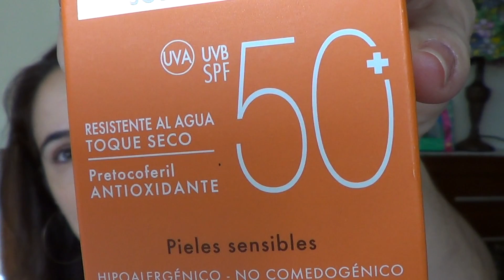PROTECTORES SOLARES de Avene. Mis FAVORITOS para la cara y el cuerpo ♡ Opinion by FSandMe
💜 💜  LÉEME / DESPLIÉGAME 💜 💜
MIS PROTECTORES SOLARES FAVORITOS para la cara y el cuerpo de AVENE ♡ Opinion by FSandMe
Hoy os traigo un vídeo reseña de  algunos de los productos que he estado utilizando este verano para protegerme del sol.

Estos protectores solares que acabo de descubrir se han convertido para mi imprescindibles estas vacaciones.
¿Los has probado? Productos mencionados en el video:

- SPRAY PROTECCIÓN SOLAR AVÈNE SPF 50+ (200ML) ( Protector para el cuerpo)

S O B R E EL CANAL ROSA FSANDME

Hola! Mi nombre es Rosa, y soy la persona que ves a través de la pantalla de tu ordenador o móvil cada vez que entras en el canal de FSandMe, o en el blog de belleza, moda y LifeStyle : ShinyMirror.com.

Bienvenida o Bienvenido a mi canal de Youtube!

Si te gustan los productos de belleza tanto como a mi, ideas sobre cómo maquillarte, hacer alguna receta, DIY, o trucos para tu día a día como por ejemplo ordenar tu casa  y te encantan los temas de Lifestyle . Estas en el canal de Youtube adecuado.

Mi canal es algo diferente a lo que estudié. Hice Turismo en la universidad y tengo un MBNA en Marketing. Pero como me encanta comunicar aquí estoy, compartiendo las cosas que me gustan y las que no del mundo de la belleza y moda.

También soy mamá de una niña de dos años, por eso de vez en cuando subo vídeos sobre cosas para la casa y productos para niños

Soy de esas personas  que no paran y siempre estoy con mil planes. La diferencia entre un Sueño y un Deseo es que los primeros permanecen en nuestra imaginación, y los segundos si seguimos luchando llegan el día que se convierten en realidad :)

Este es mi hobby, así que aquí encontrarás vídeos con consejos sobre organización y orden, decoración del hogar, DIY fáciles, las tendencias de moda, belleza, viajes en familia, VLOGs, hauls de ropa y decoración, vídeos de favoritos y temas de maternidad y familia… y otros muchos que tengo en mente hacer así que no olvides suscribirte y pasarte por aquí de vez en cuando. Gracias por verme! Y por tomarte el tiempo de dejar algún comentario. ☺

2017 Avene, Productos, Cosméticos, Belleza, Blog, Favoritos, Top 5, Agua Termal, Cicalfate, Cleanance Gel, Cleanance Emulsion, Protector Solar con color, Tolerance Extreme,  Blog, Blogger